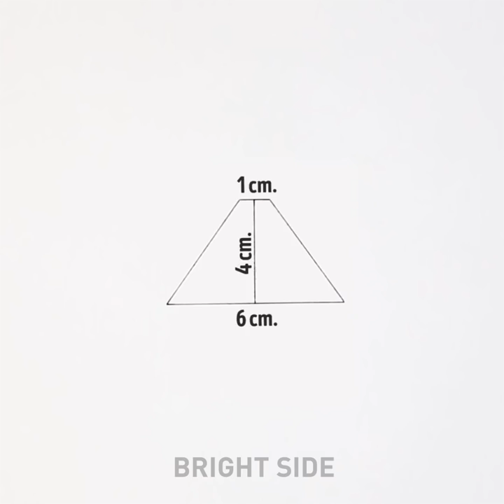16 EASY-TO-MAKE CRAFTS AND DIYs FOR YOUR GADGETS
Here are some easy-to-make crafts and DIYs for your favorite gadgets!

I'm gonna show you how to make incredibly stylish and handy phone cases as well! You can use old ties, plain or color-changing nail polish, feathers, glue gun, bathroom hooks, watch band and even baking mold!By the way,  you can make and watch optical illusions yourself, that is hologram on your smartphone!

TIMESTAMPS:

5:52 Phone hologram
6:33 Make your charger cable last longer